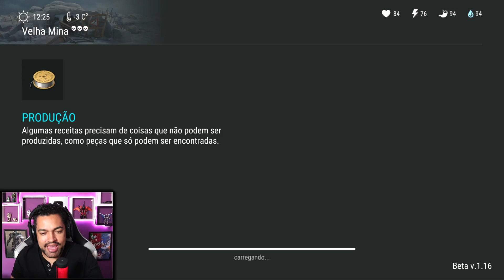NOVIDADES NESTA TEMPORADA - Last Day On Earth